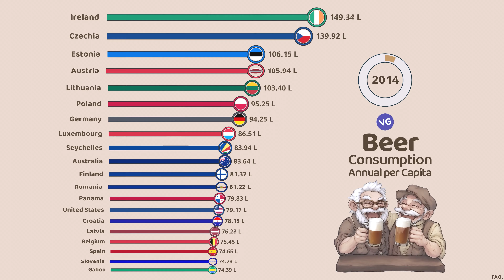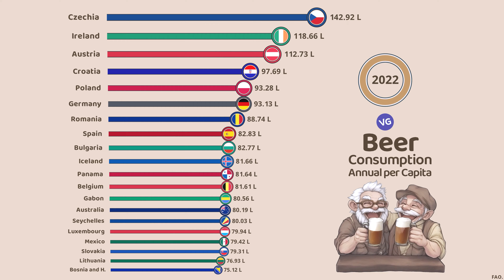The Countries that Consume the Most Beer in the World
FAO.